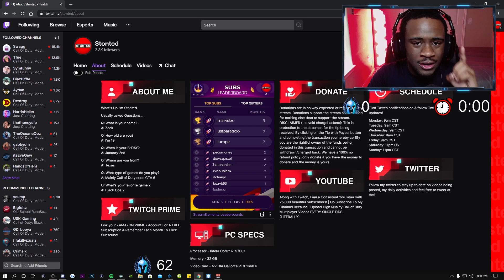BEST OVERPOWERED, NO RECOIL, FASTEST KILLING GUN in MODERN WARFARE... Best MP5 Class Setup (CoD MW)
MP5 BEST CLASS SETUP MODERN WARFARE! "BEST MP5 CLASS SETUP" Modern Warfare Best Setups SEASON 6

In this video, I show the gameplay of the best MP5 class setup in Modern Warfare Warzone. The MP5 in COD Modern Warfare has always been overpowered and is a must-use weapon. This new MP5 class setup is insane and I recommend using it! | Stonted

Modern Warfare Best Class Setups:
The SEASON 6 ULTIMATE "GRAU 5.56".. NO RECOIL CLASS in MODERN WARFARE (Best GRAU Class Setup) CoD MW

“BETTER THAN THE MP5” - OVERPOWERED "AUG" SETUP in MODERN WARFARE! Best AUG Class Setup (CoD MW)

*NEW* BEST GUN in Modern Warfare! 2 SHOT FAL SETUP is UNSTOPPABLE!! Best FAL Class Setup (CoD MW)

MAX DAMAGE NO RECOIL "M4A1" CLASS SETUP in MODERN WARFARE! Best M4A1 Class Setup (CoD MW)

The SEASON 6 "AS VAL".. OVERPOWERED! CLASS SETUP in MODERN WARFARE! Best AS VAL Class Setup CoD MW

NEW MP5 CLASS is Like AIMBOT in Season 6! INSANE 37 KILL GAMEPLAY! (Modern Warfare Warzone)